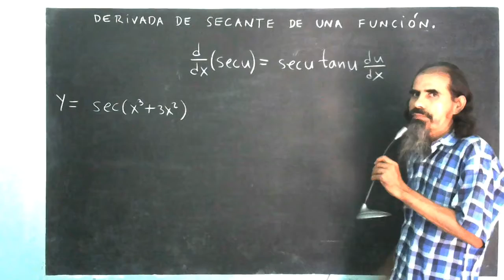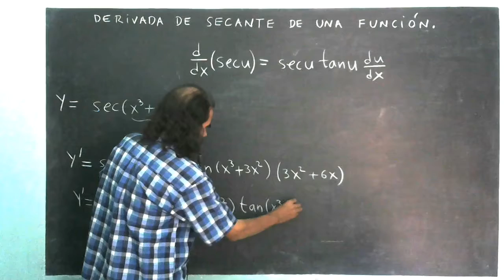derivada de secante de una funcion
Se presenta la fórmula para derivar secante de una función y se ilustra con un ejemplo.